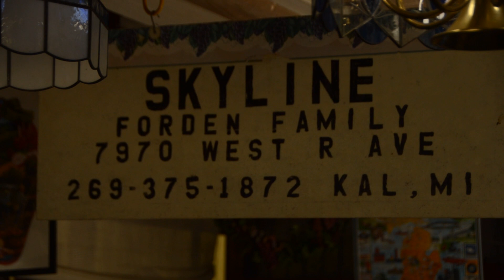Skyline Vineyards & Orchards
the camera I use
the lens I use
the gorilla-pod I use
comment what you would like next week's video to be about.